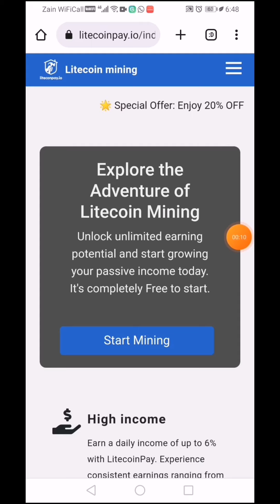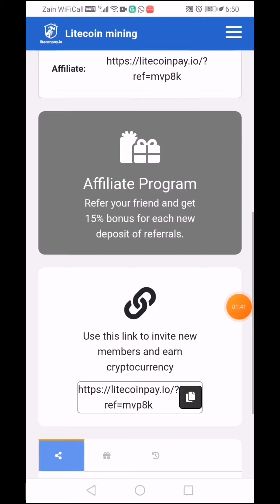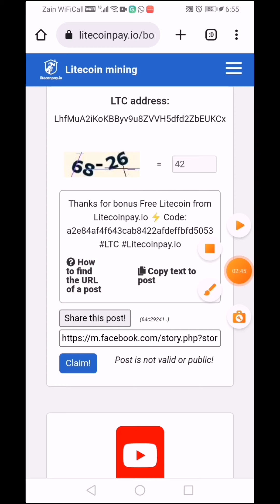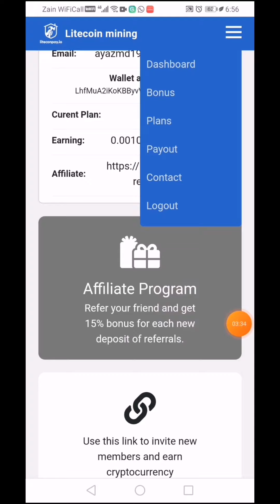Litecoinpay New LTC Mining Website 10$ Daily | Free Bitcoin Mining Site 2023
@YT Bitz ytbitz usdt. trx. freebitcoin bitcoin.

Free bitcoin mining site live withdrawal proof
Free bitcoin mining site without investment make money online 2023
free usdt mining site  withdrawal proof
New Trx project 1000 trx free
free usdt withdrawal proof
how to make money online
free Bitcoin Mining Sites,earn free usdt
best Usdt Platform 2023
free btc mining site,big Usdt Projects